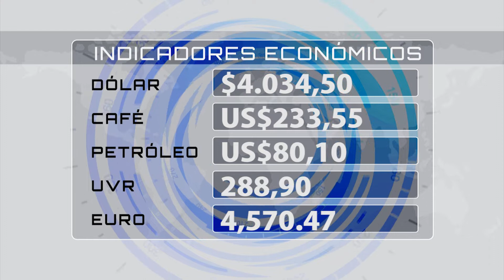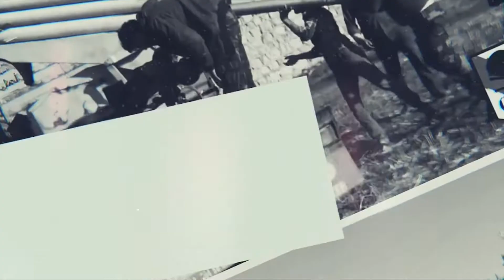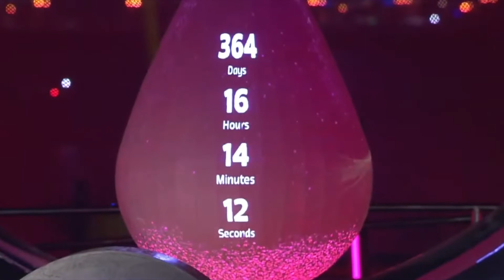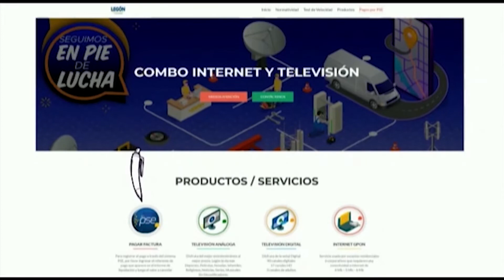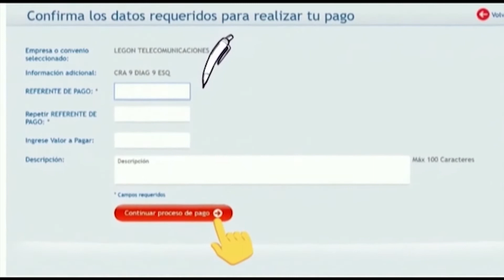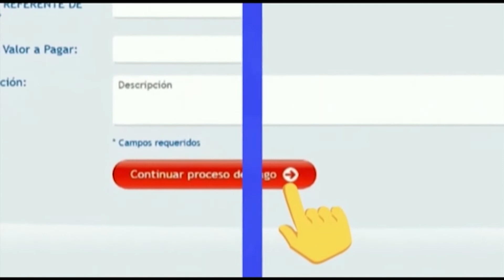Emisión CNC Noticias Pereira - Jueves 06 de Enero 2022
Entérese de los hechos más importantes de Risaralda y el EjeCafetero en nuestro compendio informativo para hoy 06 de Enero de 2022.